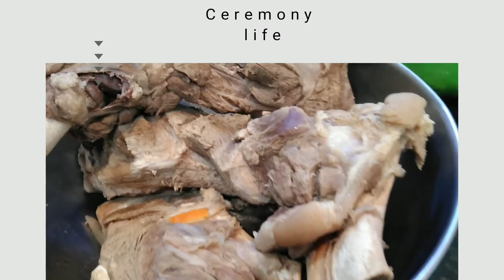Cuộc sống Mỹ- Cách Làm Hủ tiếu Nam vang